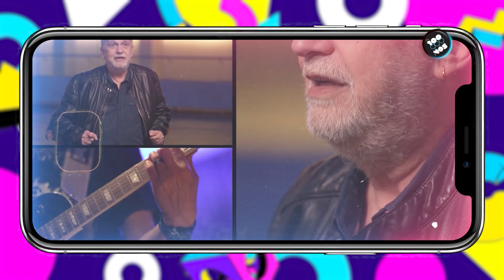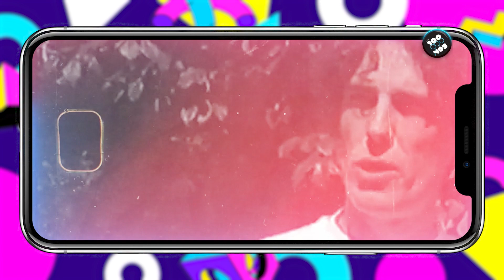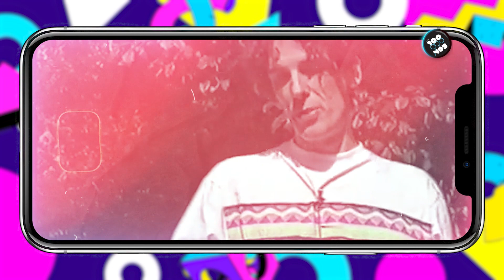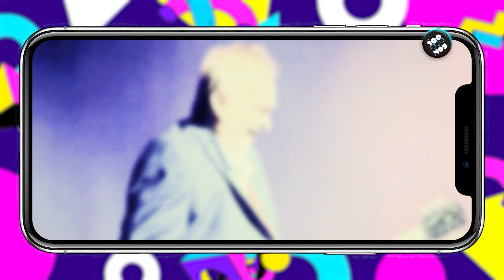🎶 DAVID LEBON y el Peor momento de su Vida 🎶 "El único que vino fue Spinetta"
🎶 David Lebon, sin dudas, es uno de los músicos mas importantes de nuestra música.

🎶 Con Serú Giran, como solista, en Pescado Rabioso o con quién sea, el guitarrista nos regaló una cantidad enorme de bellas gemas. ¿Pero conocemos la historia detrás de ellas?